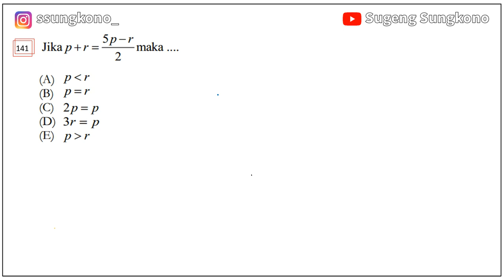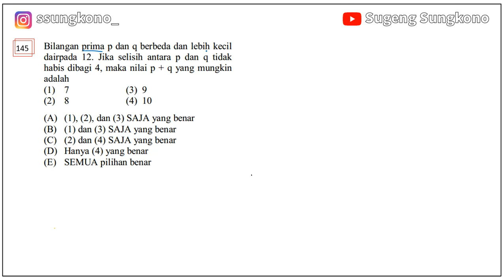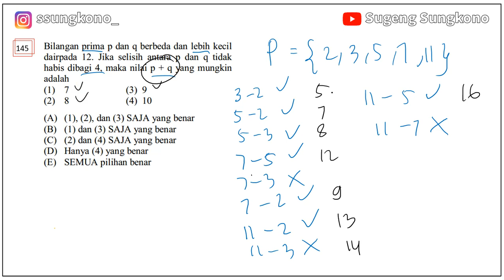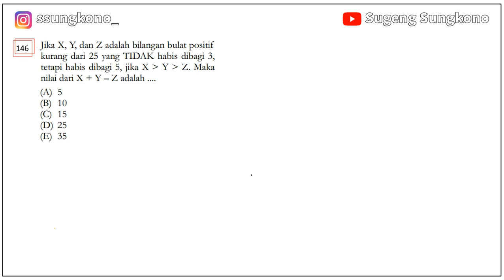BOCORAN SOAL-SOAL PENGETAHUAN KUANTITATIF TPS UTBK 2022 #29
Dalam pelaksanaan UTBK SBMPTN, kalian harus tahu ada berapa subtes di dalam tes UTBK
Tipe soal UTBK.
1. TPS
2. TKA (SAINTEK/SOSHUM)
di TPS ada salah satunya tes PK (Pengetahuan Kuantitatif) ini SAINTEK/SOSHUM akan ada tes ini, silakan dilihat tipe-tipe soalnya.

Link Grup WA+TELEGRAM Persiapan UTBK SBMPTN 2022 🙂
Yuk ramekan mari belajar bersama untuk persiapan utbk 2022:)

8. SBMPTN SAINTEK 2022

9. SBMPTN SOSHUM 2022

10.  SBMPTN CAMPURAN 2022

Note: yang sudah masuk di WAG 1 tidak boleh masuk di WAG 2 atau WAG 3, untuk TELEGRAM boleh 🙏

Tambahan WAG per UNIVERSITAS
WAG

PUSAT UTBK UNIVERSITAS SILIWANGI
PUSAT UTBK UNSIL (1)